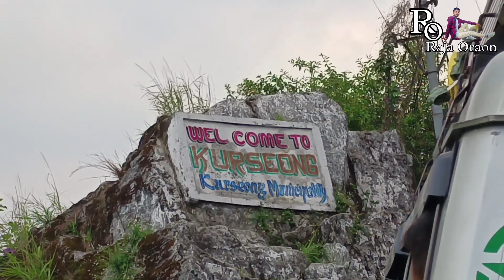Kurseong / Kurseong view point / Nagpuri vlog 2023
Kurseong view point 🏞️
Beautiful ❤️  place 🏔️